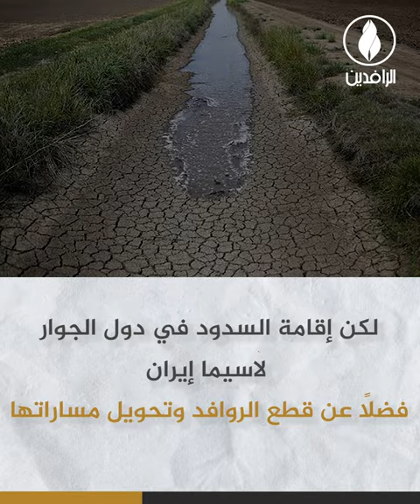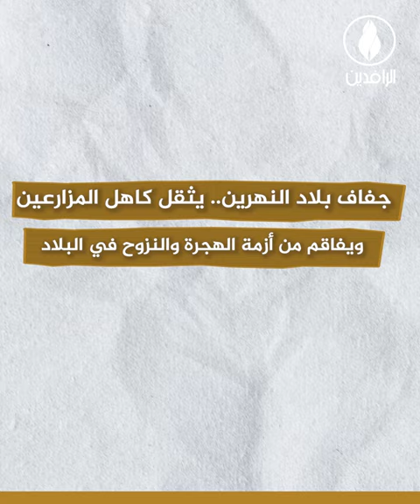الجفاف يتسبب بموجات هجرة جديدة في بلاد الرافدين